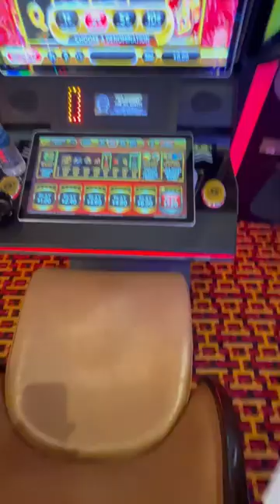What a play what a day… pt1